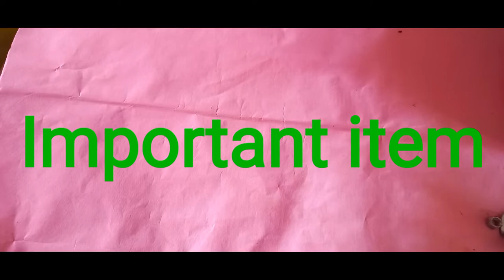Bell ring kaise banaye/bell ringtone/door ringtone/door bell ring kaise set kare /how to make bell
bell ring kaise banaye
door ring kaise banaye
How to make a bell ring
How to make a temple ringtone
How to make a temple bell ring
How to make a door ring
Door ring Kaise banaen
Darvaje Ki Ghanti Kaise banaen
दरवाजे की घंटी कैसे बनाएं
मंदिर की घंटी कैसे बनाएं